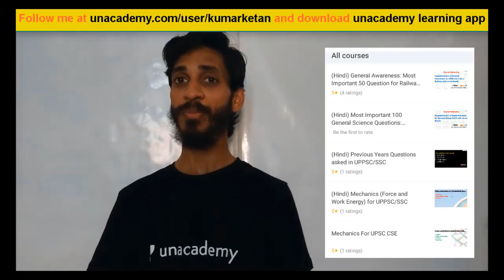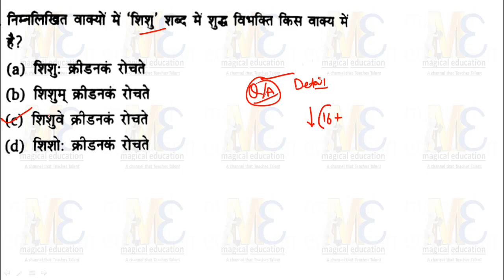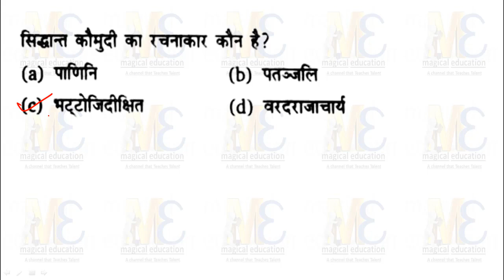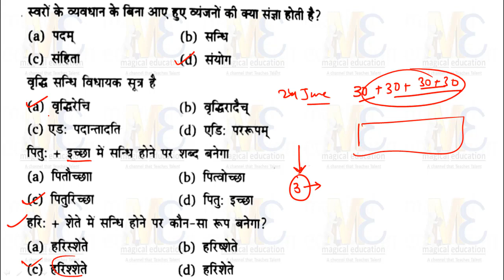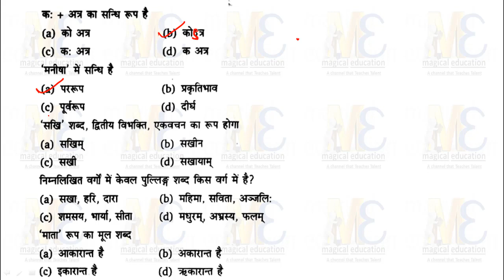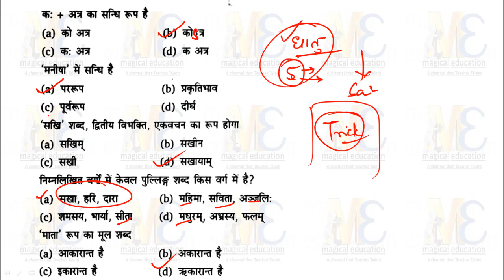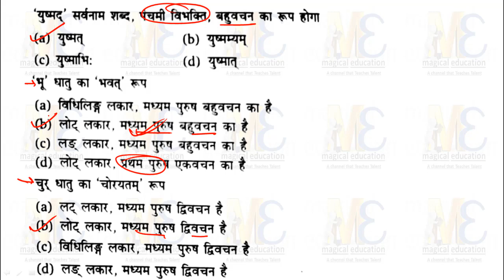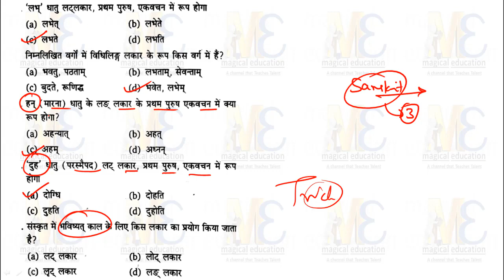Sanskrit for LT Grade -1 LT Grade Teacher Recruitment LT Grade Assistant Teacher 2018 for Sanskrit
Uttar Pradesh Police Aarakshi Bharti Pariksha

COMBO SET UP POLICE CONSTABLE + SOLVED PAPER + PRACTICE SET

UP Police Aarkshi (Constable) Bharti Priksha (11-Practice Test Papers)

UP POLICE CONSTABLE WITH POLICE APTITUDE AND UP GK SET OF 3 BOOK 2018

Ro/ARO Hindi

RO/ARO General Science

SSC Maths by Rakesh Yadav (bilingual)

SSC Advanced Maths by Rakesh Yadav

Quant RS Agrrawal for SSC/Bank

English for SSC/BANK (vol-1)

English for SSC/BANK (Vol-2)

English for SSC/BANK (practice set)

Maths for SSC

Maths for SSC/BANK

Maths for SSC/BANK in Eng (for practice)

Maths for SSC/BANK in Hindi (for practice)

Rasoning for SSC/BANK

General Knowledge

General Science

YOU CAN LEARN FROM THIS CHANNEL :
PHYSICS, CHEMISTRY, MATHS, HISTORY, GEOGRAPHY, ECONOMICS, HINDI, SANSKRIT, REASONING, ENGLISH, CIVICS, GENERAL SCIENCE, GENERAL KNOWLEDGE, POLITY, COMPUTER SCIENCE, SOCIAL SCIENCE, PEDAGOGY ETC.